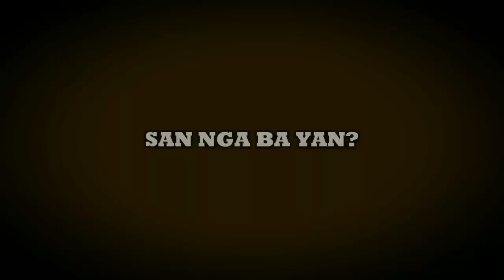LeBron James | Anthony Davis | Klay Thompson | Damian Lillard | MAGSASAMA SAMA NA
Kumusta mga IDOL? Ngayon nga ay pag-uusapan natin ang pagsasama sama nina Lebron James, Anthony Davis, Klay Thompson at Damian Lillard.